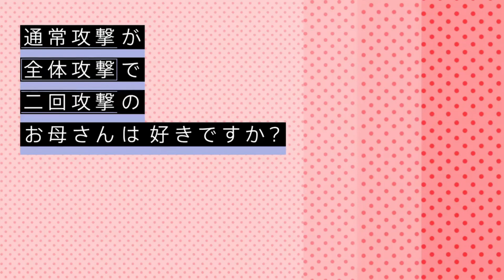04 Audience room - Tsuujou Kougeki ga Zentai Kougeki de Ni-kai Kougeki no Okaasan wa Suki Desu ka?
VOL 5-04 Sala de audiência

VOL 5-04 Audience room

VOL 5-04 謁見の間

Artist - Keiji Inai